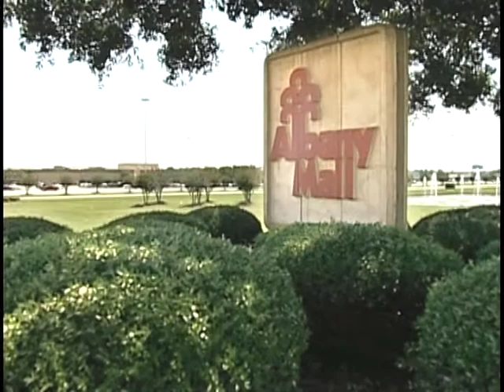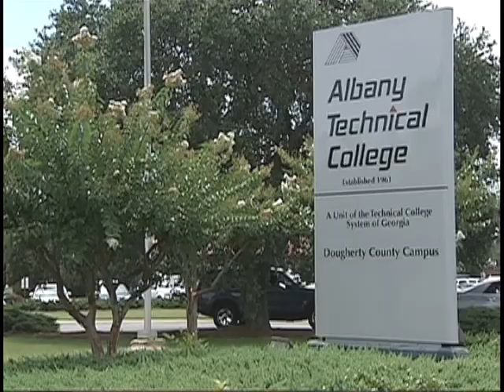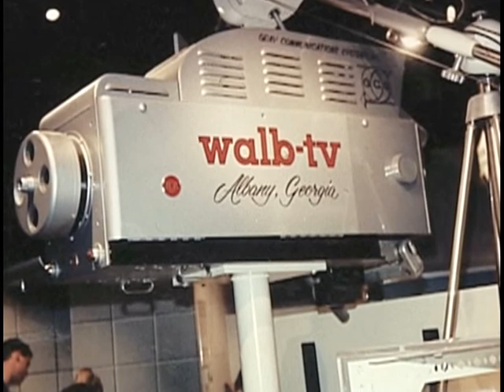WALB 2010 salespresentation